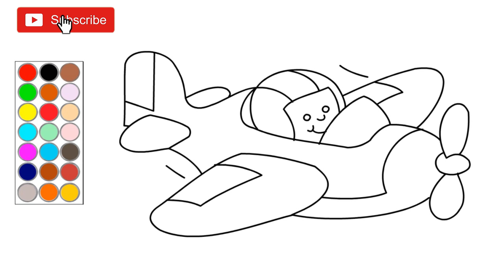como dibujar y colorear un bonito avion, dibujos para niños 🛩✈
hola! en este video te muestro como dibujar  un bonito avion, dibujos para niños  🛩✈